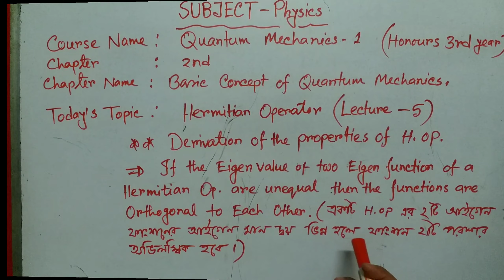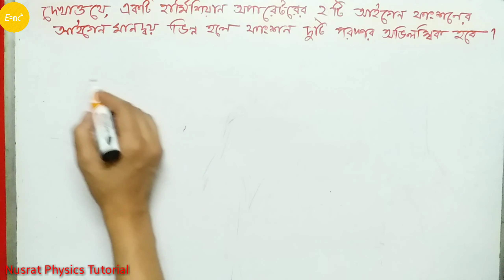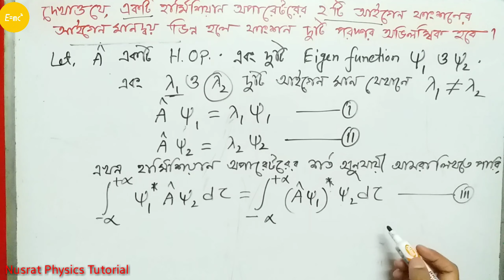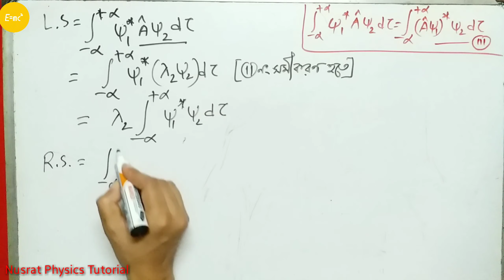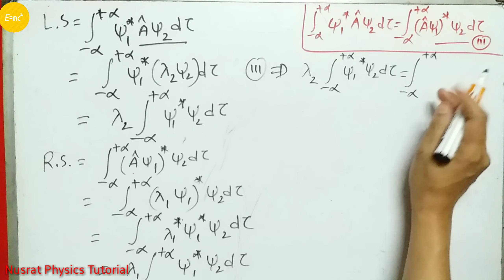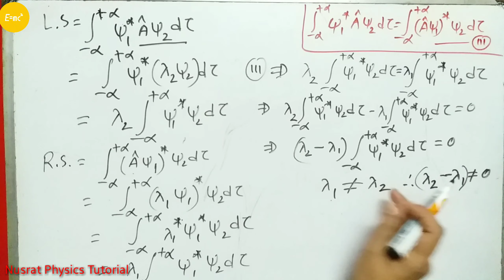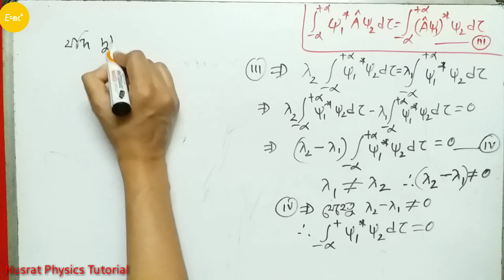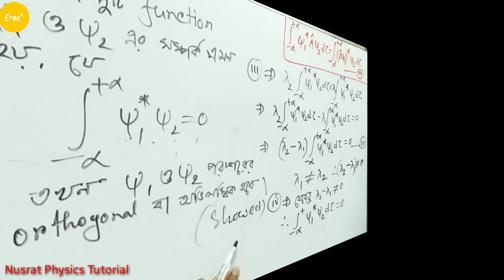Two functions of a Hermitian op.are orthogonal if their eigenvalues are unequal.(Lecture-5)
Derivation of the properties of Hermitian Operator:
(If the Eigenvalues of two functions of a Hermitian Operator are unequal then the functions are ORTHOGONAL to each other.)(একই হার্মিশিয়ান অপারেটরের দুটি আইগেন ফাংশনের আইগেন মানদ্বয় অসমান হলে ফাংশনদ্বয় পরস্পর অভিলম্বিক হবে।)

 Quantum Mechanics-1
Hermitian Operator(Lecture-5)
Chapter -2nd(Basic concept of Quantum Mechanics)
B.Sc Honours 3rd year(Physics)